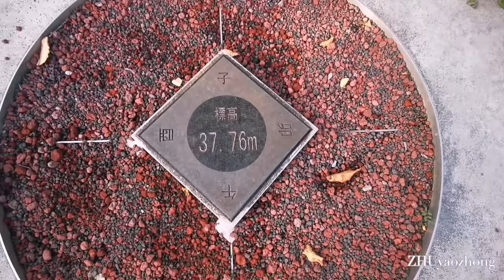下練馬の富士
2020年10月12日午後。